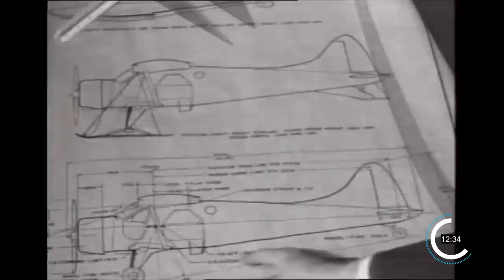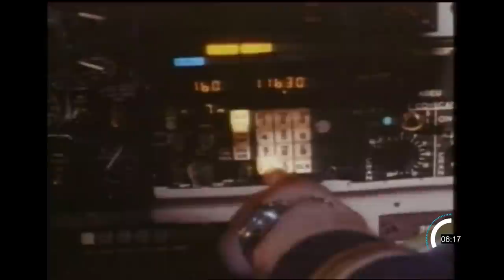History of De Havilland Aircraft of Canada at Downsview Airport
A look through the archives of DHC from its humble beginnings at De Lesseps Field in Toronto in 1928 to the later much expanded facilities at Downsview until its departure in June 2022. Details early years as a subsidiary of its parent company, fulfilling military trainer contracts between the wars, to its role as a large manufacturer of military aircraft such as the Mosquito  during World War II. Beginning in 1949 with the Chipmunk, DHC began its own designs, ending with the Dash 8-400. It became world renown for its design of rugged short take-off and landing aircraft as exemplified by the Beaver, Caribou, Buffalo and Twin Otter.